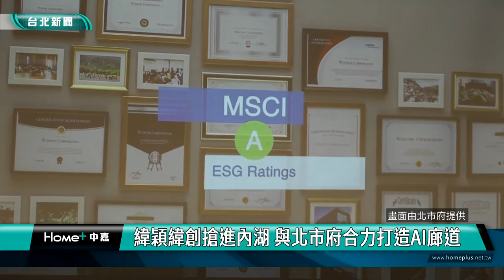蔣萬安 黃仁勳|AI 洪麗甯|緯穎 緯創|內湖 潭美|工作機會 產值|2024 中嘉新聞|緯穎緯創搶進內湖 與北市府合力打造AI廊道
AI產業浪潮來襲 緯穎緯創搶進內湖潭美 將帶來3500個工作機會八千億元產值

台北市招商再有重大進展，台北市長蔣萬安6/7與緯穎科技及緯創資通簽約，將譚美段5小段六筆市有地地上權交由兩家公司用於興建企業總部大樓等，預計到2030年將創造8000億元年產值，可提供3500個工作機會，透過兩強聯手期盼將內湖打造成AI科技產業廊帶。

台北市長蔣萬安與緯穎科技董事長洪麗甯及緯創資通總經理林建勳分別完成簽約，這兩家公司標得內湖潭美段5小段六筆市有地地上權，預估六年內將帶來3500個工作機會，創造出高達8000億的產值。

長期耕耘雲端資料中心IT基礎設備的緯穎科技計畫在該筆土地興建總部大樓，連喊三次AI的緯穎董事長洪麗甯以夢想成真形容標到這塊土地的心情，希望在優質的內科園區能吸引更多優秀人才。

2021年才取得內湖舊宗段台北市數位內容新創中心BOT案，代工大廠緯創旗下緯創資通這次標下同樣位於內湖潭美段的土地將興建綠建築及智慧級企業大樓等，希望兩強合作打造內湖成為AI產業科技廊帶。

對於兩強進駐內湖是否會對當地交通造成更大的衝擊？蔣萬安以台塑大樓進駐為例表示將會積極與企業方溝通協調對周邊交通的衝擊降到最低

蔣萬安也在簽約記者會上透露一個好消息今年五月台北市新生人數創下近五年同期新高，這顯示台北市政府去年開始推出的各項育兒友善措施及政策達到效果，未來除了大力發展科技也將努力鼓勵生育，希望讓更多年輕人才願意到台北市落地生根。